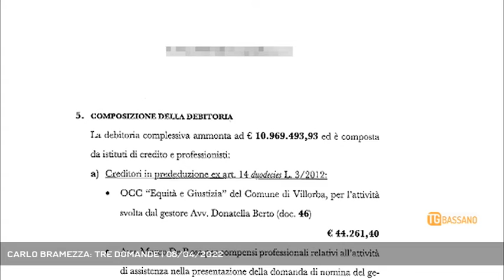CARLO BRAMEZZA: TRE DOMANDE | 08/04/2022